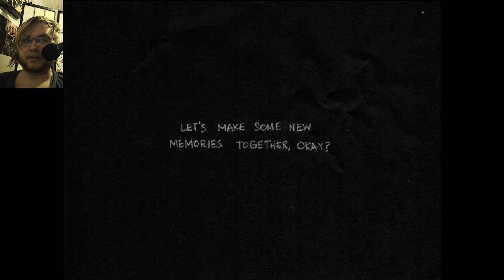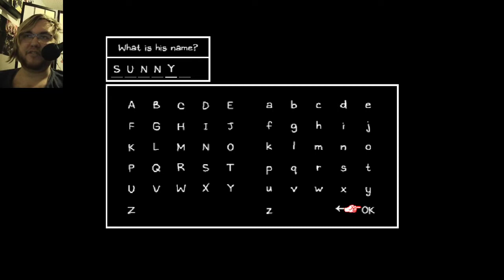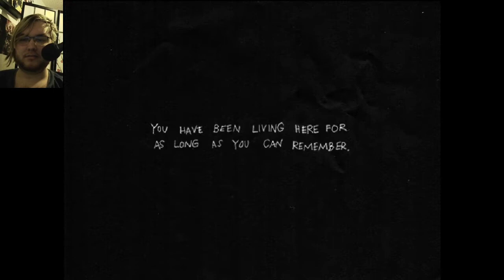Alfred Plays Omori- Part 2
Happy Mario Day! You know, like MAR10.